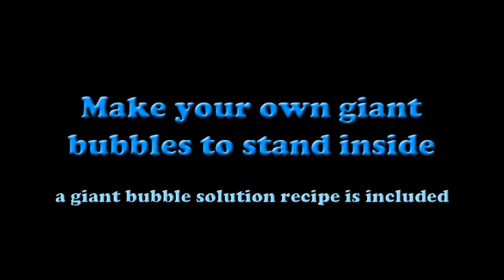Giant Bubble Kit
Make your own Giant Bubbles to stand inside!